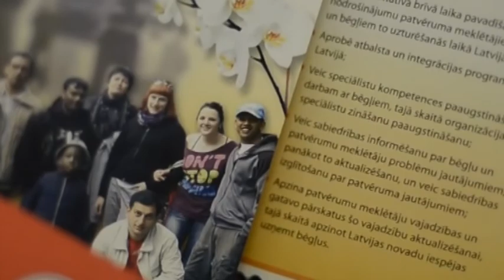„Droša māja" - noslēgums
LTV-7 "Attīstības kods" 2014. gada 7. jūnijā